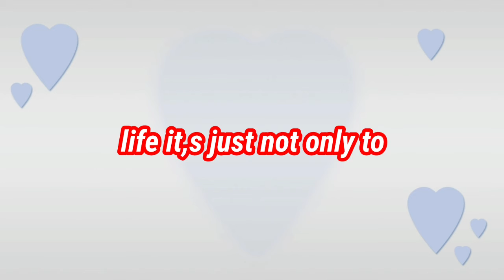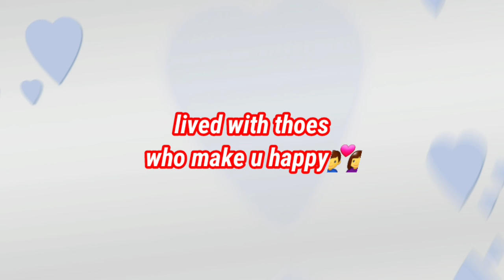Happy birthday Amna image wishes 💞//best birthday image wishes